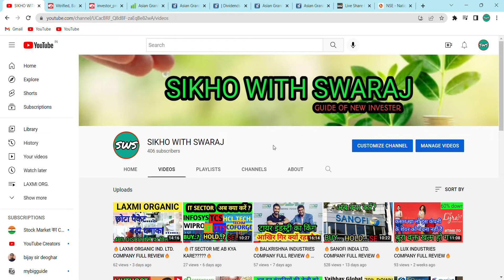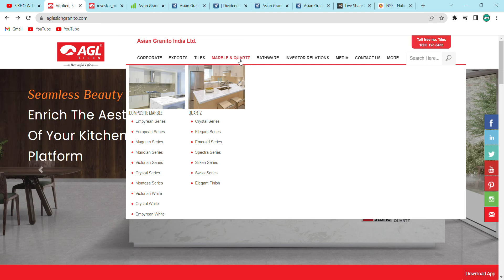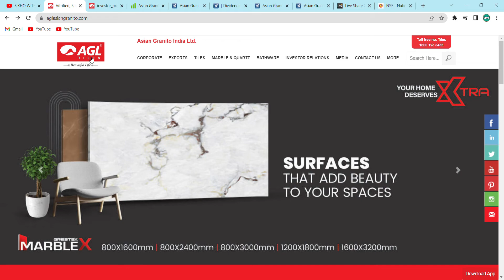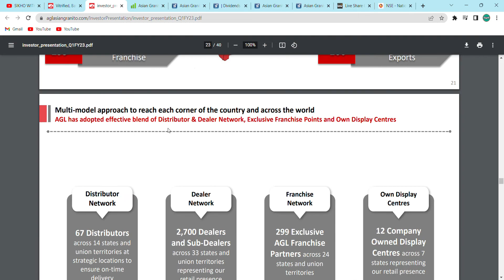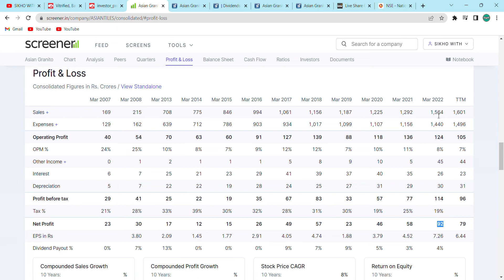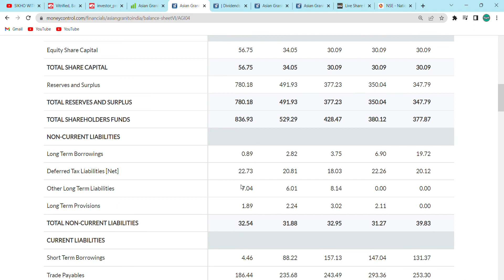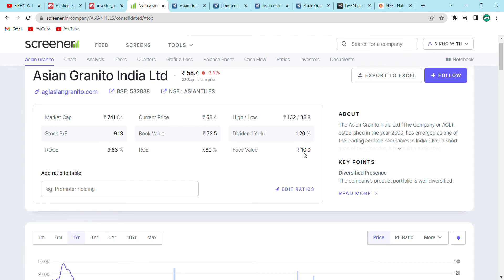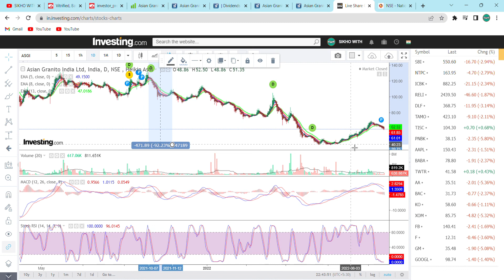🔥ASIAN GRANITO INDIA LTD. COMPANY FULL REVIEW🔥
In this video we have discussed in detail about Asian Granito India Limited. We have talked about which product this company makes as well as where is their production unit. In which countries the company exports its product, it has also been talked about in this video.